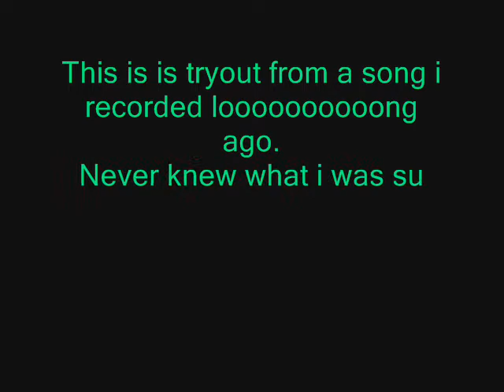Trail of the Inca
An unreleased song.
Recorded in 1998 with a Roland 303.
Very chilly.